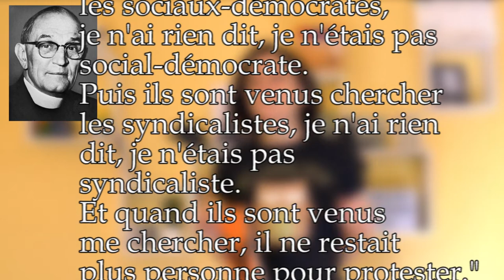La Minute MAD S01Ep04 "Matin Brun"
MAD aime les livres et MAD aime en parler.
Dans cette émission, elle vous parle de ses livres essentiels. Ceux qui l'ont fait vibrer, ceux qui l'ont bouleversée, enivrée  ...
Embarquez avec nous dans la Minute MAD !

"Charlie et son copain vivent un époque trouble, celle de la montée d'un régime politique extrême : l'Etat brun ..."
Mad nous entraine dans un tout petit livre, 11 pages mais tellement grand par sa portée sociale et philosophique !